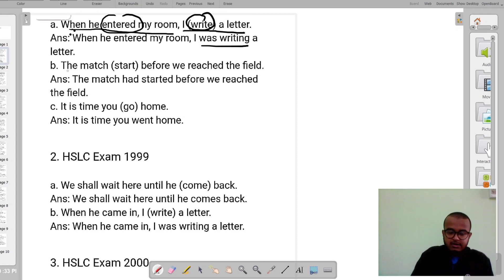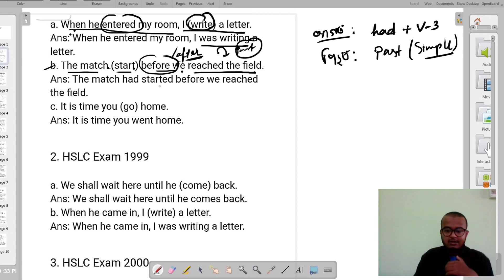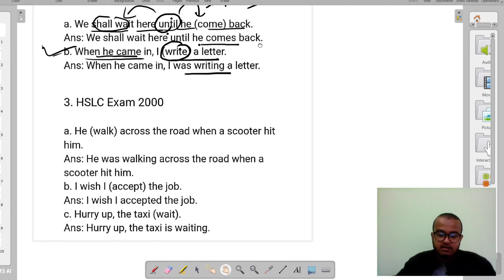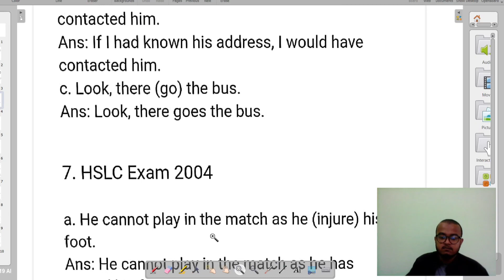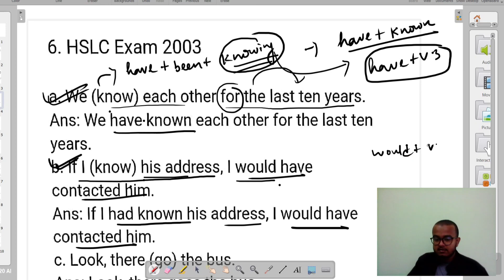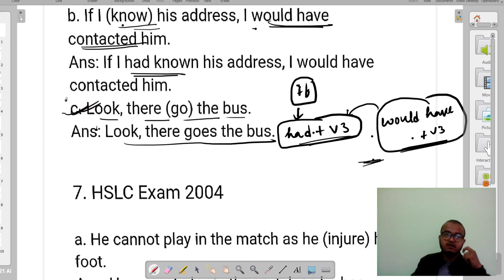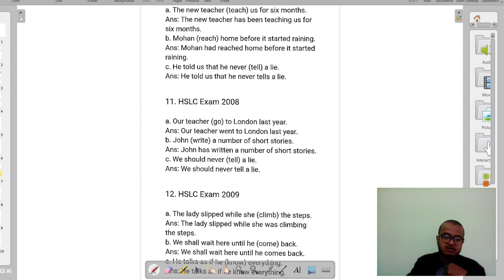Important Correct Tense for HSLC 2023 || Last 20 years solved questions